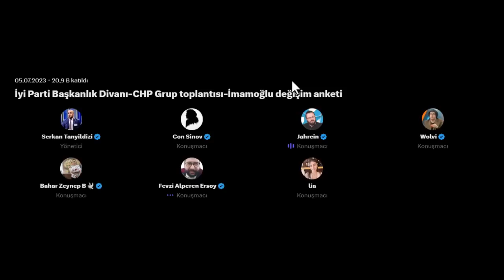Jahrein - SEÇİMİ KAYBETMENİN ASIL SUÇLUSU KİM?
Merhaba bu kanal kişisel kanal değildir. Yayıncıların tepkisi,söylemleri,düşüncelerini paylaştığımız bir kanaldır. Twitter Space gibi odaların kayıtları da paylaşılmaktadır.

5 Temmuz Yayınıdır.